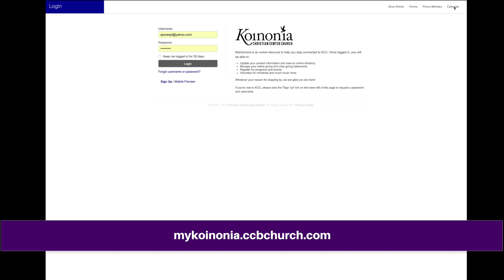Video Announcements, 3-11-18